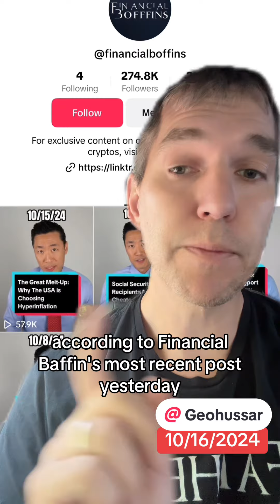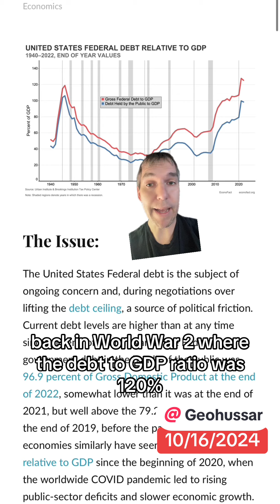has america chosen hyperinflation over deflation ? @Financial Boffins made a great post about this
greenscreen has america chosen hyperinflation over deflation ? @Financial Boffins made a great post about this. But I have some inputs. ww2 inflation finance @Christopher Clarke @keds_economist